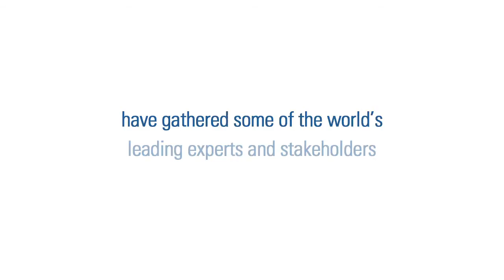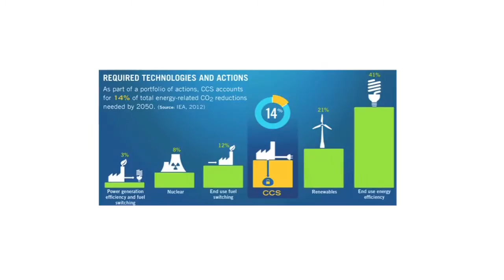Advanced Fossil Energy Technologies Roundtable: Focus on Kemper Coal Project in Mississippi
The Atlantic Council and the Global CCS Institute convened a roundtable discussion in Washington, DC, on September 9, 2013, to explore the energy, environmental, and technology policy dimensions of the Kemper County Energy Facility -- a state-of-the-art coal gasification power plant with carbon capture and storage (CCS) for enhanced hydrocarbon recovery.

More on Twitter

The Atlantic Council promotes constructive leadership and engagement in international affairs based on the central role of the Atlantic Community in meeting global challenges. Founded in 1961, the Council provides an essential forum for navigating the dramatic shifts in economic and political influence that are shaping the twenty-first century by educating and galvanizing its uniquely influential, nonpartisan network of international political, business, and intellectual leaders.

The Global CCS Institute is an independent, not-for-profit company with the mission to accelerates the development, demonstration and deployment of CCS globally through its knowledge sharing activities, fact-based influential advice and advocacy, and work to create favorable conditions to implement CCS. With around 370 Members from more than 40 countries, and offices in Australia, China, France, Japan and the US, the Institute is a global organization whose membership covers more than 80 per cent of the world's CO2 emissions from energy and industrial sources.